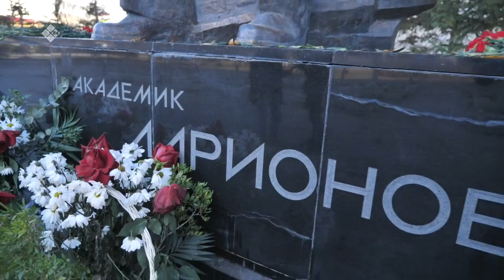«Бу Дьокуускай» биэриигэ: академик Владимир Петрович Ларионов (13.10.21)